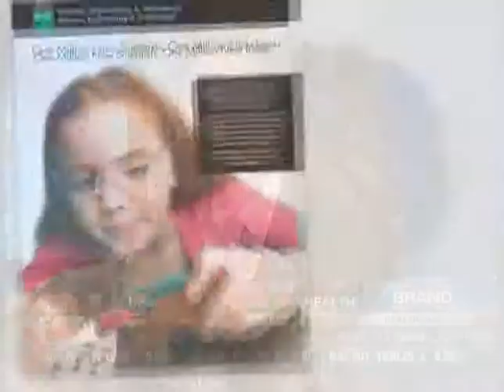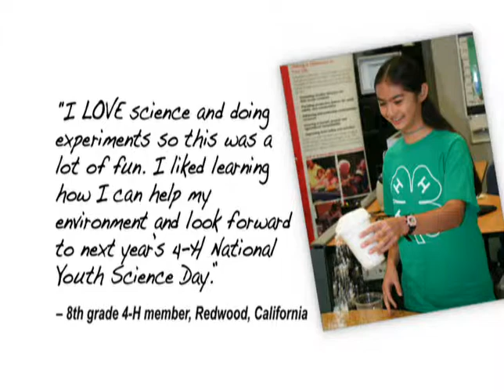4-H National Youth Science Day 2008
On October 8, 2008, the 4-H Youth Development Program introduced its first annual 4-H National Youth Science Day during National 4-H Week.

To showcase 4-H and Cooperative Extension's impact in the sciences, 4-H encouraged millions of 4-H youth and volunteers, parents, teachers, students, and fellow youth organizations to participate in the first-ever National Science Experiment.

Dr. Bob Horton, 4-H Extension specialist for The Ohio State University, Steve Spangler, science author, teacher and TV personality, and members of the 4-H Science, Engineering, and Technology Leadership Task Force who draw knowledge from ten Land-Grant Universities across the country developed the National Science Experiment -- Helpful Hydrogels. The experiment focuses on the environment and uses science principles to teach youth across the country about the importance of water conservation.

4-H National Youth Science Day is a springboard for 4-H's new public service ad campaign: One Million New Scientists. One Million New Ideas.™